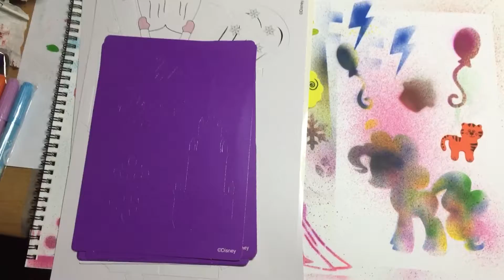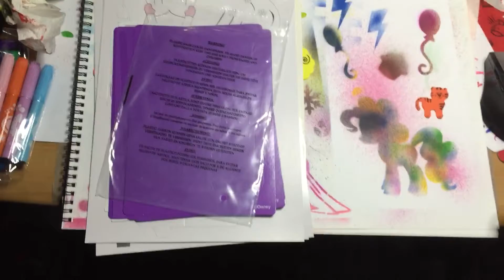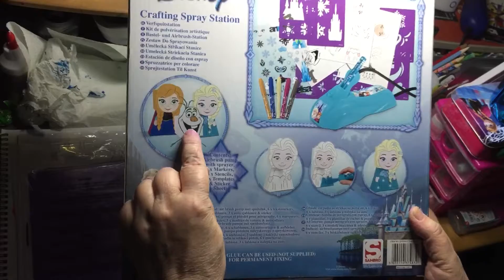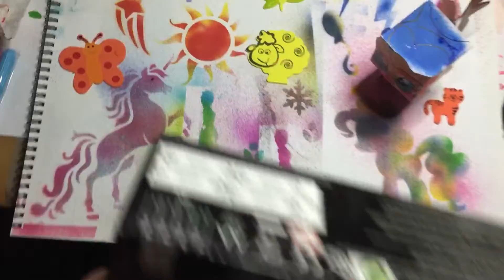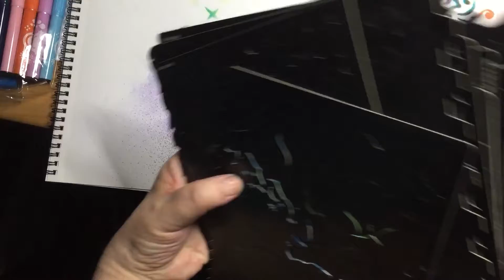Crafting spray stotion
Deprincsenen cars en pony